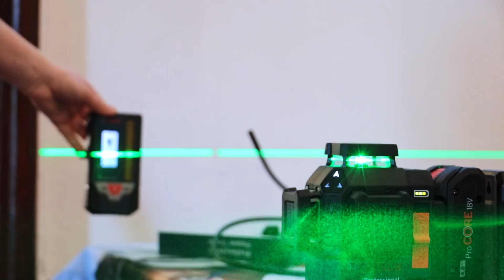Innovation Day 2024 - Fričovce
Pozri sa na video zo školenia pre predajcov nášho elektrického náradia, ktoré sa konalo vo Fričovciach!